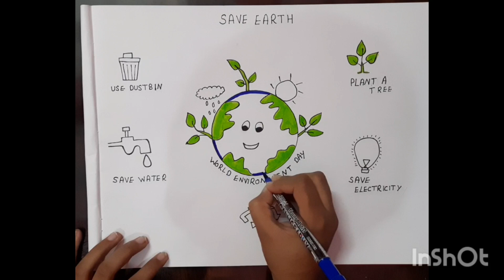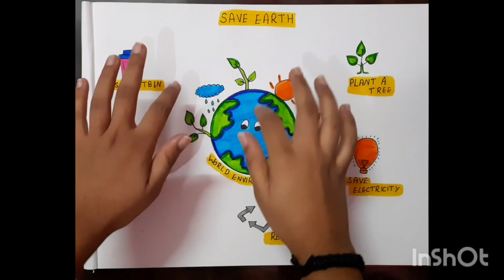how to draw World Environment Day drawing